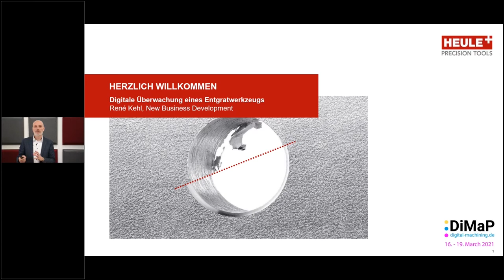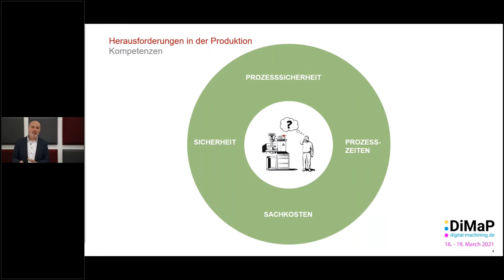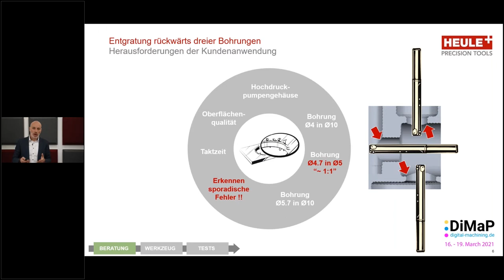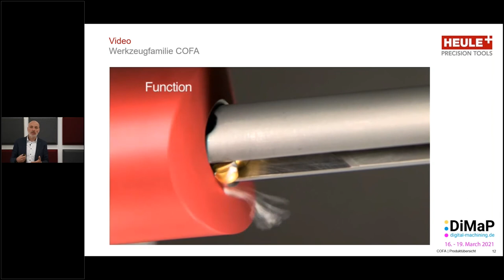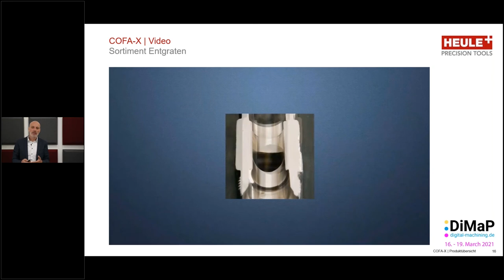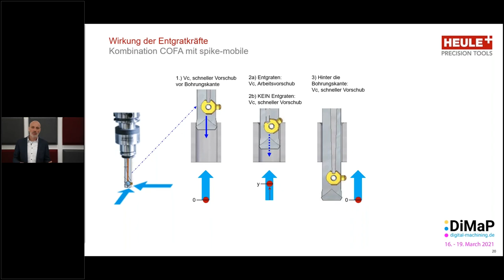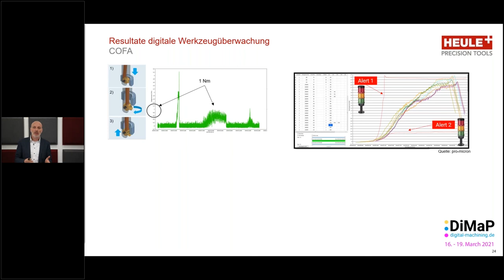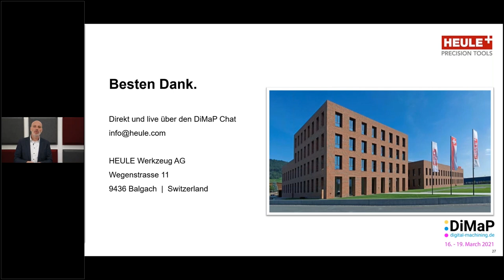Online-Seminar: Digitale Überwachung eines Entgratwerkzeugs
HEULE entwickelt und produziert kundenspezifische Lösungen zur vor- und rückseitigen Bohrungsbearbeitung. Dabei werden Stückkosten reduziert und die Prozesssicherheit durch Bearbeitung in einem Arbeitsgang gesteigert. Die optimale Überwachung dieser Werkzeuge ist ein weiterer Erfolgsfaktor für den Kunden.

In dieser Präsentation zeigen wir Ihnen auf, wie Entgratwerkzeuge digital überwacht werden können. Zudem wird ersichtlich, weshalb eine frühe Involvierung des Entgratprofis im Design-Prozess zentral ist. Im Fokus steht stets die Lösungsfindung und die Wirtschaftlichkeit des Kunden.